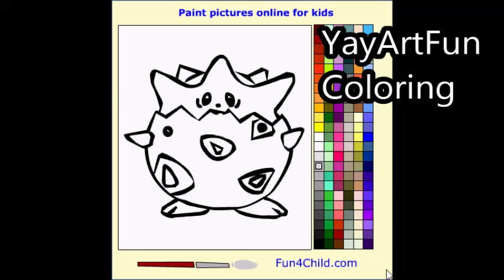Coloring Togepi, Pokemon, free coloring page